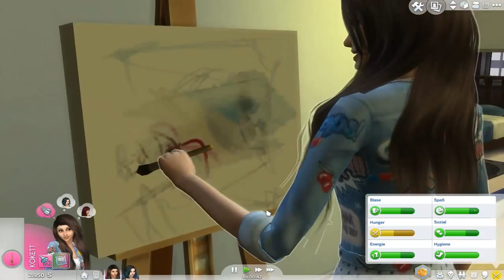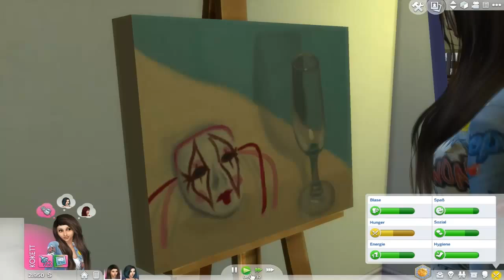Let's Play Die Sims 4: An die Arbeit - #07 - Künstlerisch begabt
Wie ihr vielleicht noch wisst, haben wir ein paar Schulden. Ein Tag bleibt uns noch um das Geld zu besorgen. Die gute Bella wird uns mit ihren WUNDERBAREN Gemälden sicher helfen können :)
* Falls ihr auch wollt, dass eure Sims in meiner Nachbarschaft wohnen und in dem Let's Play auftauchen, dann sagt mir bitte Bescheid und ich werde eure Sims bei mir als Nachbarn einziehen lassen. :)